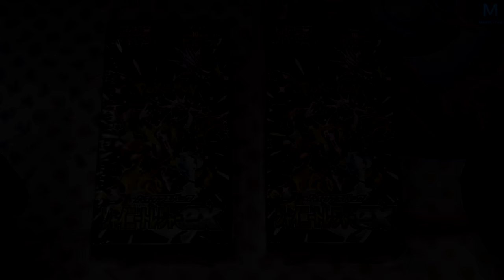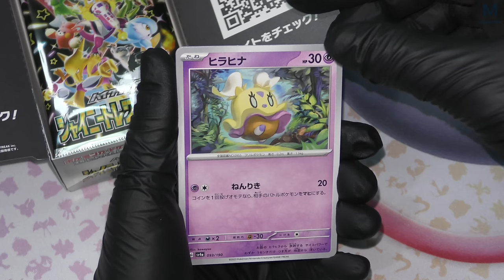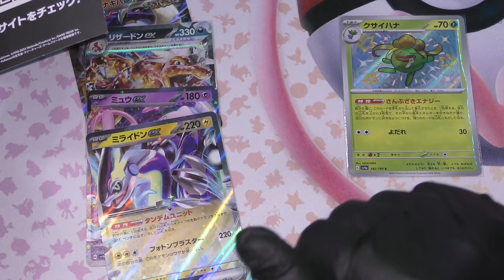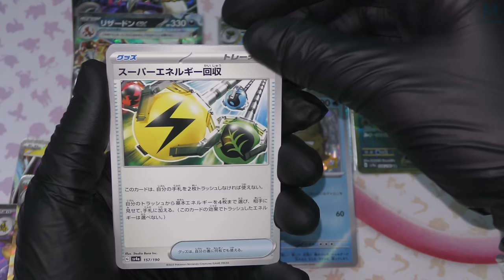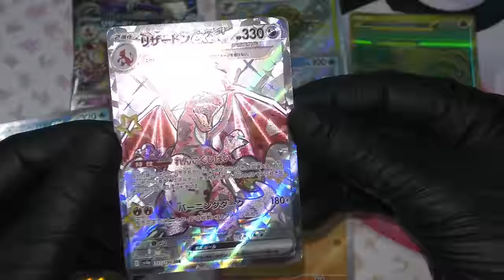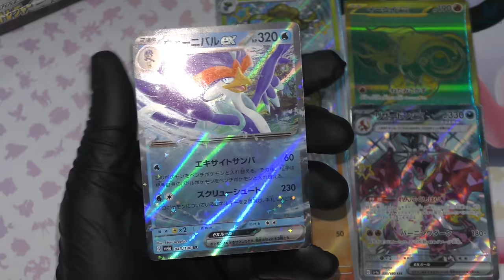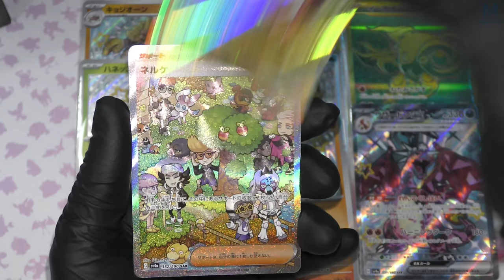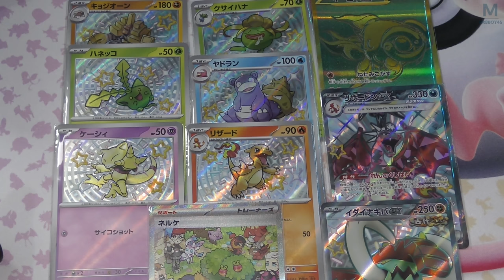POKEMON JP | DECOUVERTE SHINY TREASURE EX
Aujourd'hui on découvre le nouveau set Japonais Pokemon très attendu, je parle évidemment de Shiny Treasure Ex

Mon matos

Partenaire !